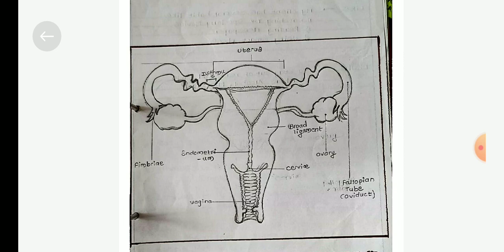Case study on Infertility // obg/msn // for bsc nursing and gnm students // @Dhyeyanursingacademy☺️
This video provide knowledge about how to make case study on Infertility in a simple and easy way